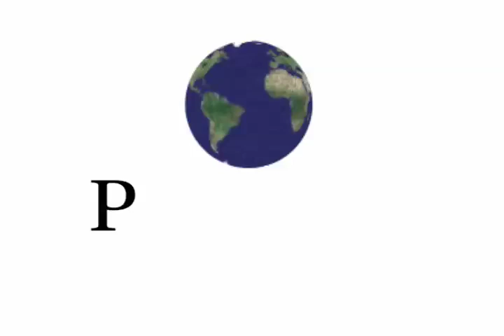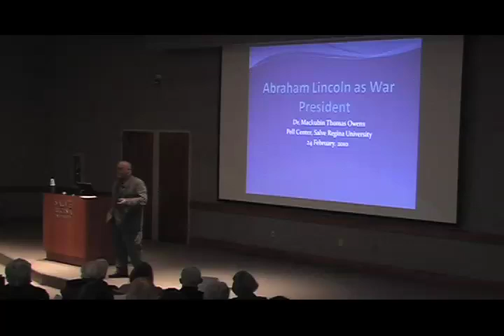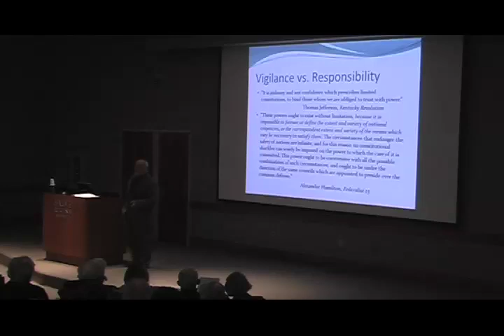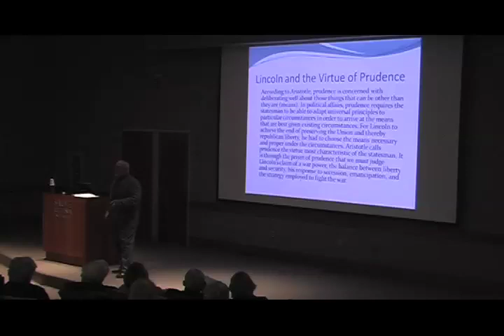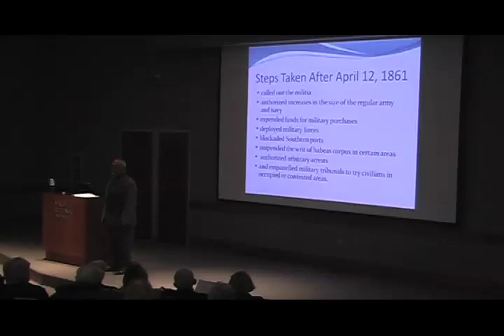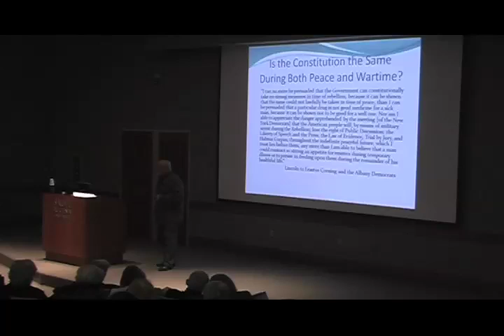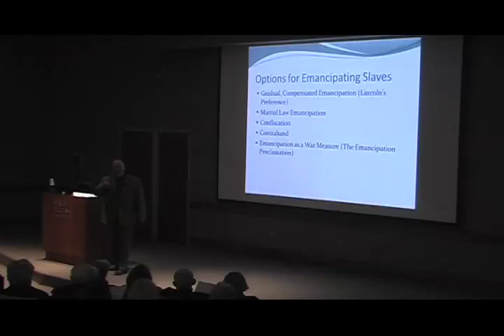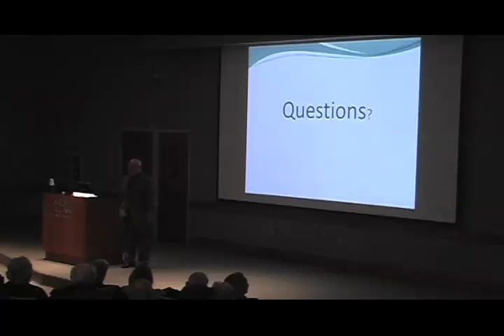Mackubin Thomas Owens "Lincoln as a War President"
Mackubin Thomas Owens presents "Lincoln as a War President" part of the Pell Center for International Relations and Public Policy's Making Difference Lecture Series. From 2/24/10